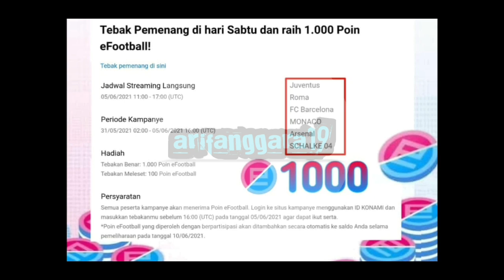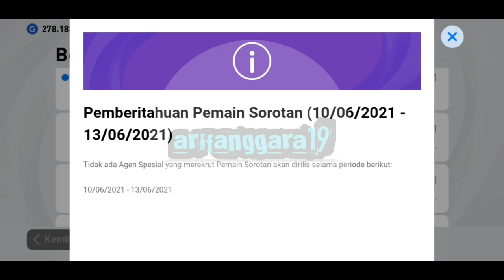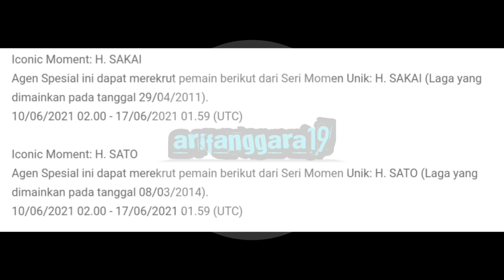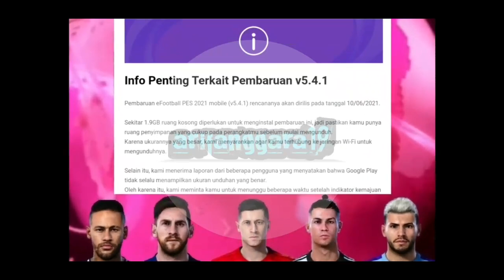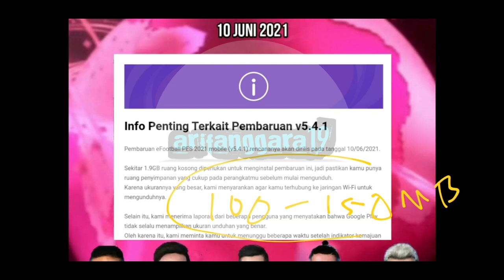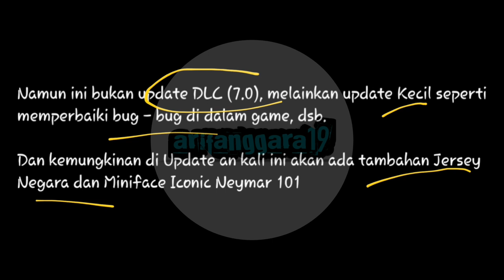PEMBARUAN KAMIS 10 JUNI PES 2021 MOBILE VERSI 5.4.1 - ICONIC MOMENT BAYERN